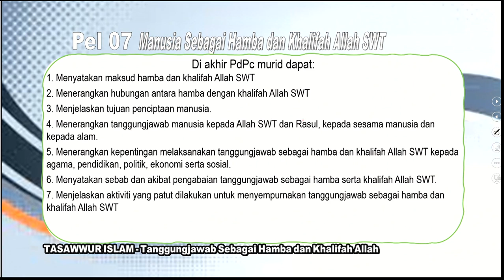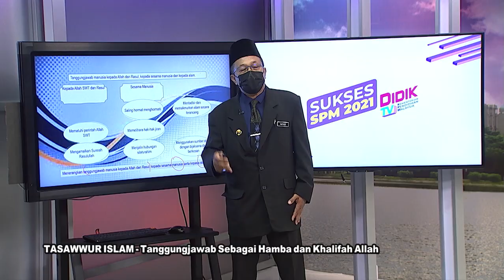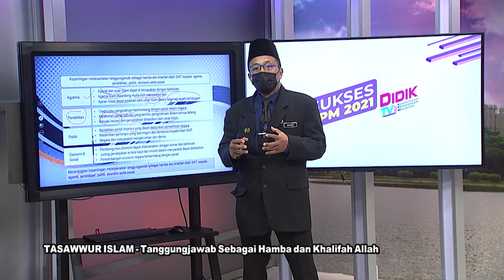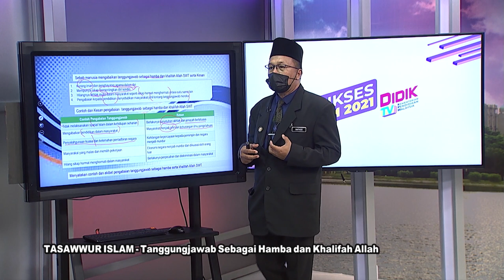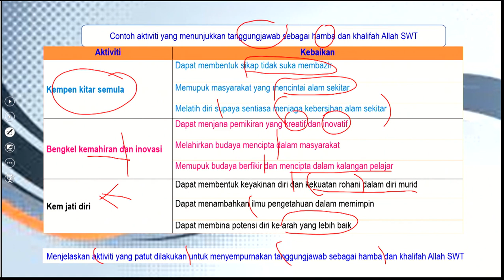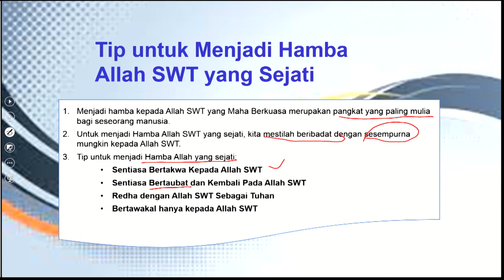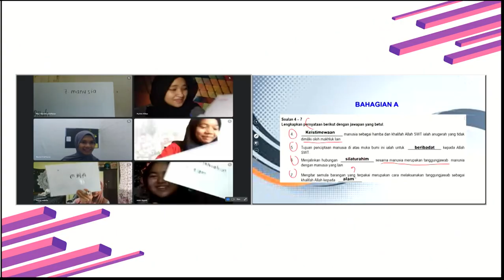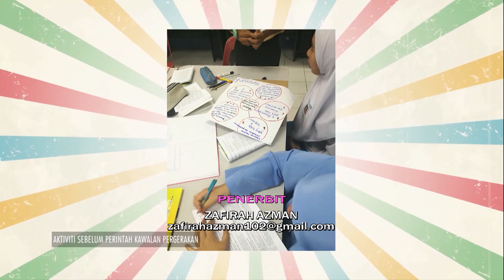DidikTV RTS SPM 2021 Ep 406 Tasawwur Islam Tanggungjawab Sebagai Hamba Dan Khalifah Allah Ting 4